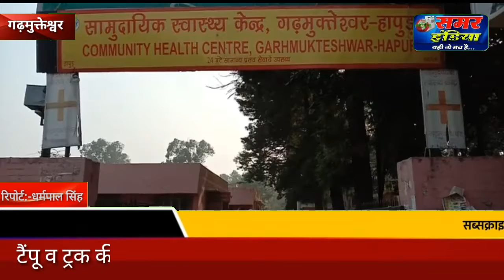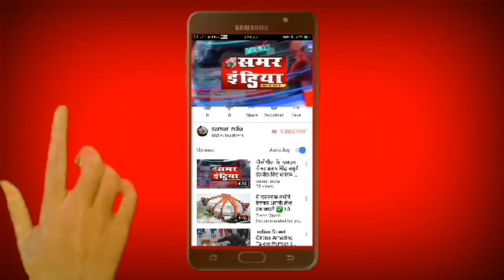गढ़मुक्तेश्वर :-टैंपू व ट्रक की भिड़ंत मैं 2 की मौत,4 घायल,पुलिस मौके पर पहुंची..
गढ़मुक्तेश्वर ब्रेकिंग
टैंपू व ट्रक की भिड़ंत मैं 2 की मौत 4 घायल